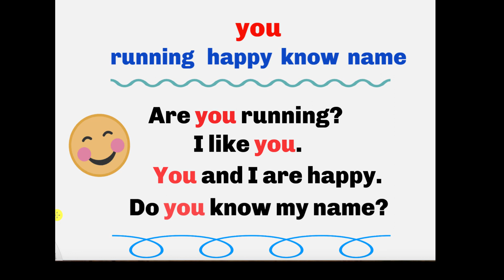Learn to Read Using Sight-words!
Learn how to read using our phonics and comprehension video lessons. See how your child can improve their reading or catch up with their reading at school in an easier way. Visit the dilllearningchannel.org for more video lesson in writing, math, art, fun videos by kids, and more.  Empower your kids to want to learn in a way that equips them with confidence!